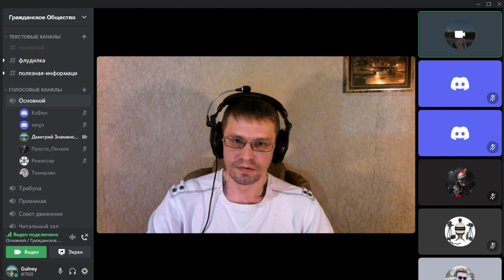ПЫТКИ В ТЮРЬМАХ и КРАПОВЫЕ БЕРЕТЫ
«Все должно развиваться стабильно, спокойно, без всяких выбросов негативной эмоции. Все должно гарантировать интересы людей. И политическая система тоже так же стабильно развивается для того, чтобы не допустить еще какую-нибудь революцию. Мы лимит свой на революции исчерпали, нам нужна стабильная, спокойная обстановка, гарантирующая права и интересы граждан России.»
В. Путин

Думайте своей головой и планируйте свое будущее правильно!